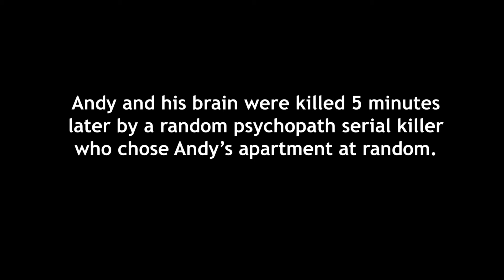Andy's Brain | Episode 1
Andy and his brain may not see eye to eye on everything, but they certainly don't make the best team.